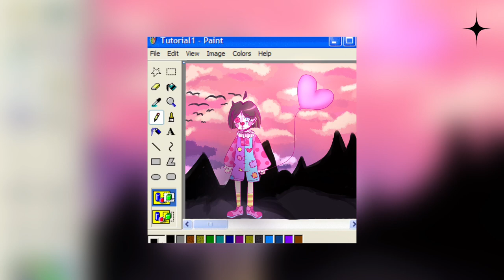annkee_0 - Як же круто (released by Mars Music)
❗️Працювали з: Індаблек, Райчу, йо, L1TNEYY, YungKerya, Kostiuchenko, LIL SMALL, lonely sorra

text⇣

Ох як же круто
Круто
Будь з тобою
Я не знаю чому, ні, не знаю
Круто, круто
Будь з тобою
Я не знаю чому, ні, не знаю (знаю)

Круто
Круто
Знаю, знаю
Знаю, знаю
Знаю, знаю

Ми зустрілись з тобою
Ти гарна була
Головне, що ти не baby mama
Подивись на себе
Ким ти стала
Така прекрасна

Ти  хочешь дати мозок - але я не хотів
В цій грі я перший - я завжди win
Ти граєш з моїм серцем, неначе ти Фрін
Ти сказала, щоб я назвав тебе queen

Тобі цього недостатньо
Окей
Але мені з тобою так гарно

Круто
Будь з тобою
Круто, круто
Будь з тобою

Круто, круто
Будь з тобою
Круто, круто
Будь з тобою